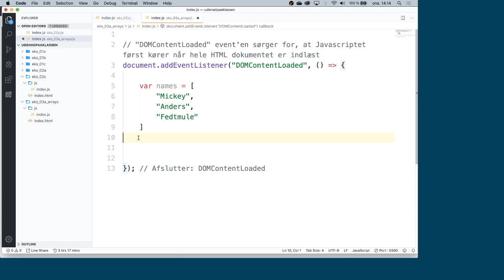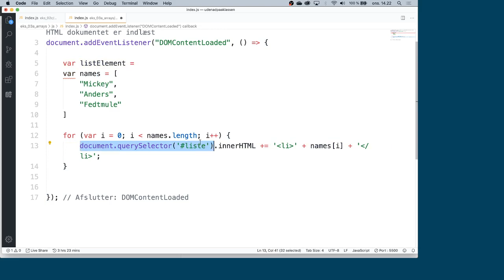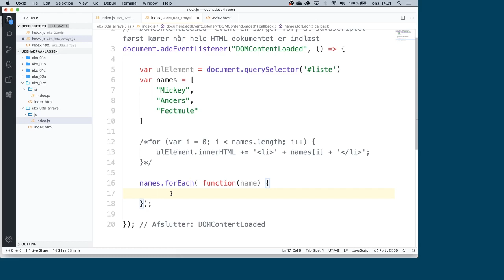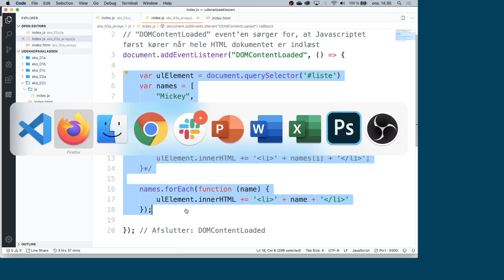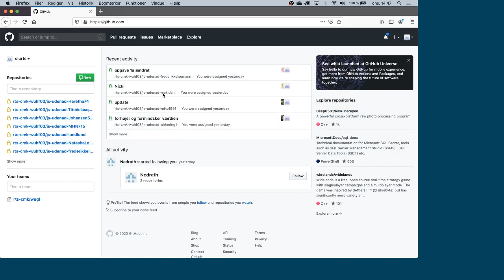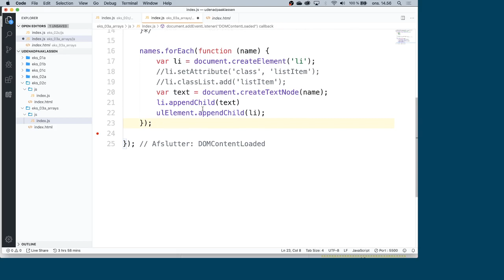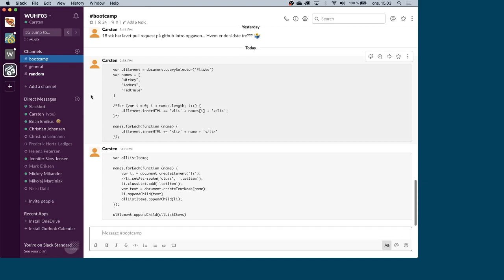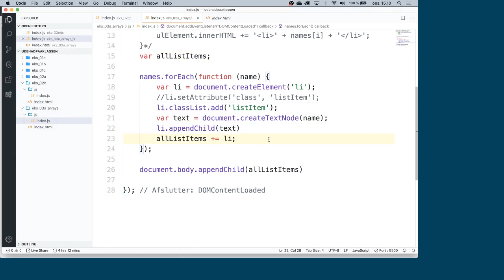JS udenad 05